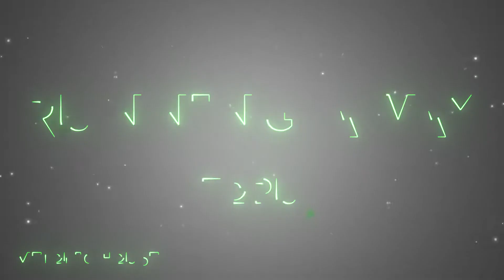[Melodic House] Tobu - Running Away